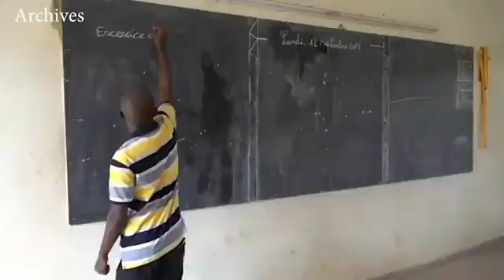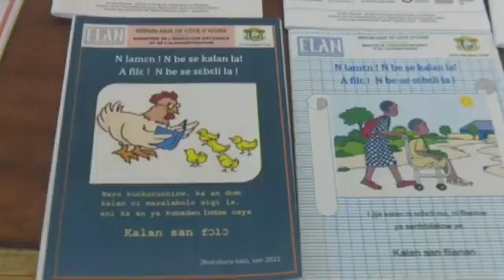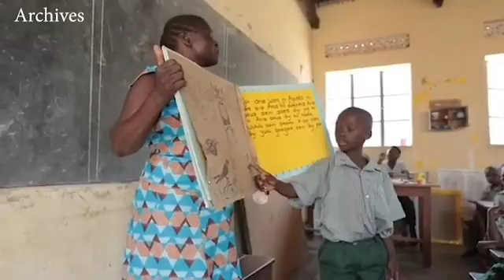Atelier de l’extension et généralisation de l’enseignement bilingue.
A l’initiative du Ministère de l’Education Nationale et de l’Alphabétisation ( MENA ), s’est ouvert ce lundi 24 juin 2024 , au Palm Club hôtel , un atelier de partage et d’appropriation du modèle de simulation de l’extension généralisation de l’enseignement bilingue.
Cette activité qui a reçu 11 représentants de pays a enregistré également la présence de plusieurs personnalités , notamment les Ministres Jean Louis Billon et Saliou Touré, respectivement Président des Affaires sociales et culturelles de l’Assemblée Nationale et Président de l’Université Internationale de Grand Bassam.
Représentant la Ministre Mariatou Koné, la Directrice de Cabinet Adjoint du MENA , Anastasie Sepou, a annoncé l’extension du projet à 380 écoles primaires dans 19 régions après une phase pilote qui a concerné 37 écoles primaires.
Aussi est il important de souligner que le projet Écoles et Langues Nationales ( ÉLAN) est mis en œuvre par la Direction de l’Alphabetisation des Adultes , des Jeunes et des Enfants ( DAAJE) et bénéficie du soutien de l’Institut de la Francophonie pour l’Education et le Formation ( IFEF) et de l’UNESCO .
C’est donc dans ce cadre que les représentants de ces deux organisations,  tout comme le Directeur de Cabinet de la Ministre de la Culture et de la Francophonie, ont salué les efforts de la Côte d’Ivoire.